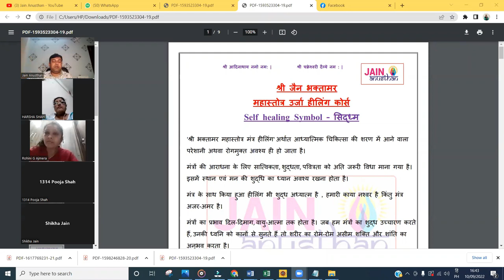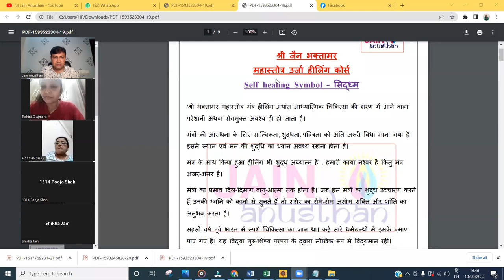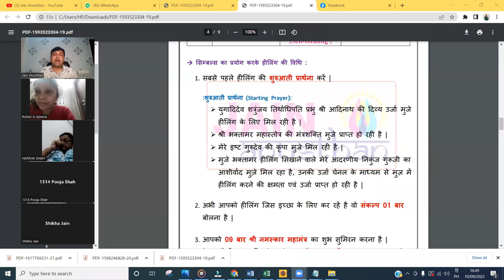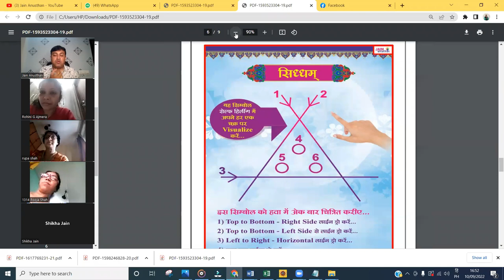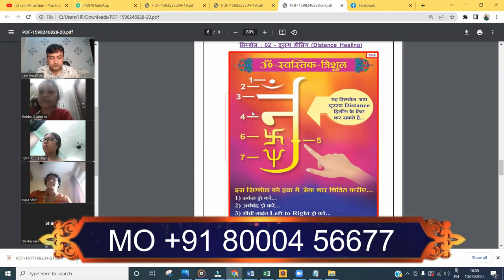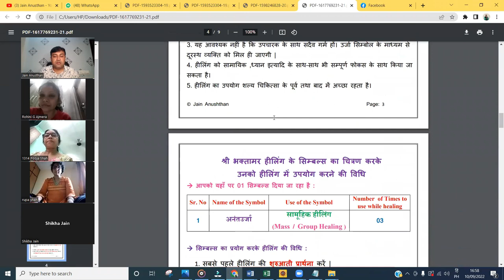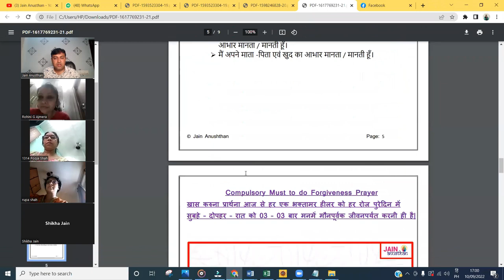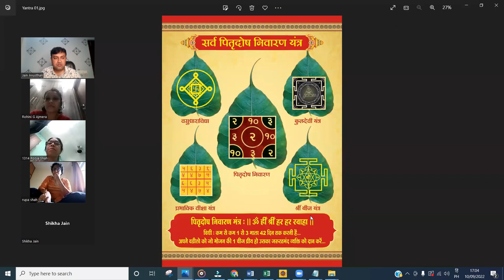JAIN DHARM || 10 / 09 शनिवार नवरात्रि लक्ष्मी वृध्धि पोटली केसे बनाये || JAIN ANUSTHAN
जो कोई भी भाग्यशाली जैन ज्योतिष ज्ञान का लाभ उठाकर जीवन में आने वाली कठिनाइयों
का निवारण करना चाहते हो तो
1.जन्म स्थान
2.जन्म की तारीख
3. जन्म समय

इसके बाद आपकी कुंडली का विशेष अभ्यास होगा और सरल प्रयोग जैन विधि और जैनमंत्र
से आपका अवश्य संकल्प और कार्य पूरा होगा